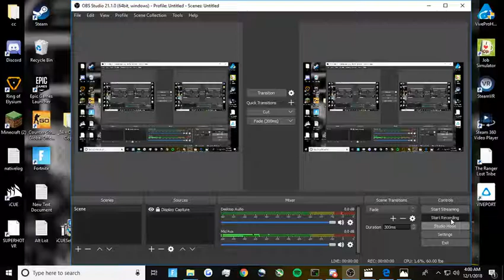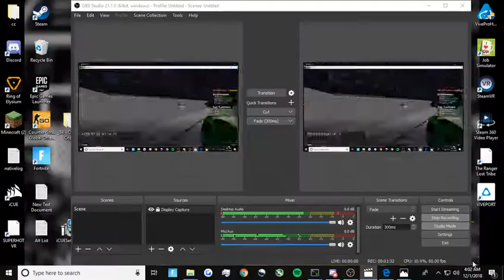care L bears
illegal cannonm, u can see the button spammer and the ticks at about 3.2